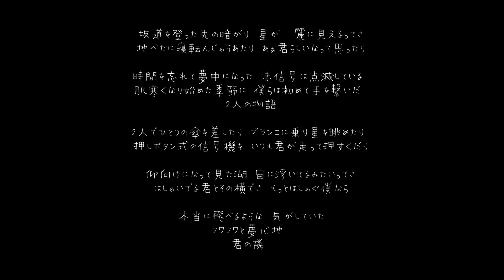【バンドで】いつか / Saucy Dog【演奏してみた】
お家deバンド🏠第9弾🌆

リクエスト：ふらなさん

※イヤホン＆全画面での視聴を推奨しております🎧

■Bass ワンダフル田中/wonderful-tanaka

[使用機材]
・ドラムマイク：YAMAHA EAD10【

■Mix&Mastering  むーたん/mutan
[使用機材]
・オーディオインターフェース : Steinberg UR22mkII【
・マイク : audio-technica AT2035【

■Guest Chorus # / hanonageruyatu